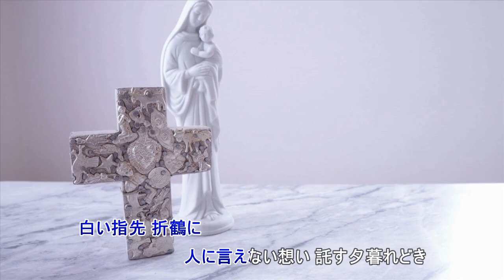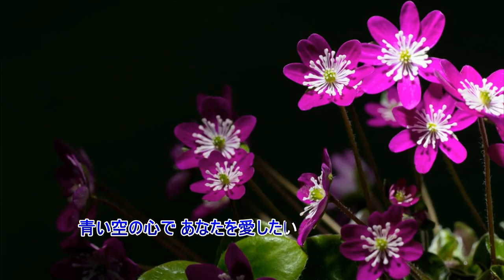折り鶴（尺八のみです）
作詞　安井かずみ　　　　　作曲　浜圭介
作るとしたらこのキーかなというキーで吹いてみました。一緒に吹きやすいようにはじめの3秒無音です。